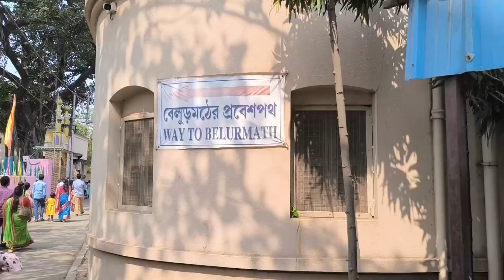Dakshineswar visit.... maa joy kali 🙏🙏🙏maa k sath mulakat ho gaya 😍😍😍 ...... vlog number 05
Hello guys I am Pranjal Naha, I am from Tripura North East India🇮🇳.

I hope you will enjoy the video. Age asi video ataa rahanga iss channel mai to support karna guys.

love you guys help me to grow my YouTube family ❤❤❤❤❤❤❤